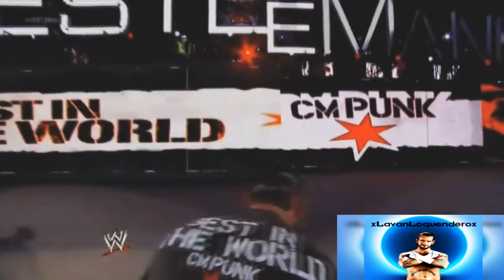Carrera detallada de Cm Punk - Loquendo (Parte 2/3)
|LEEAN HACIA ABAJO!!!|
Para que me hagan preguntas para un video(tambien pueden ser por mp de youtube) sino tienen un user en la pagina pongan su canal de youtube entre parentesis
Cancion:
Programas para que no me pregunten luego :P: Sony Vegas Pro 10(Editor de video)
TextAloud(Loquendo)